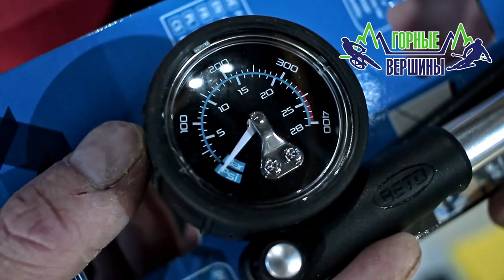Какой велосипедный насос выбрать? Чем они различаются?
В этом видео специалист компании "Горные Вершины" Андрей Лысовол расскажет о велонасосах, чем они отличаются и какой выбрать для себя.